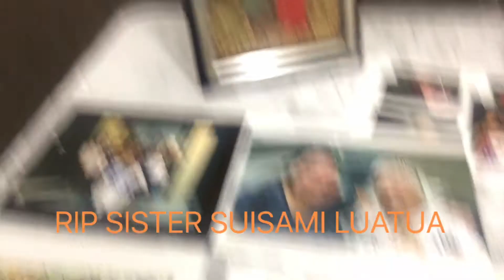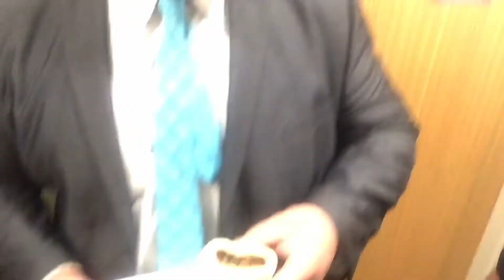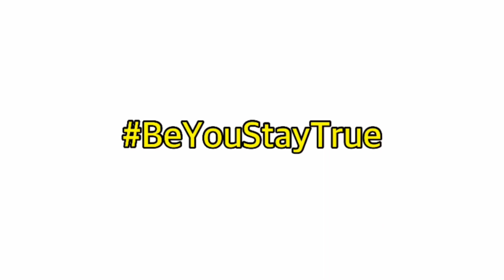SOLOFUTI FAMILY SERVICE || I MET HOSEAH!!